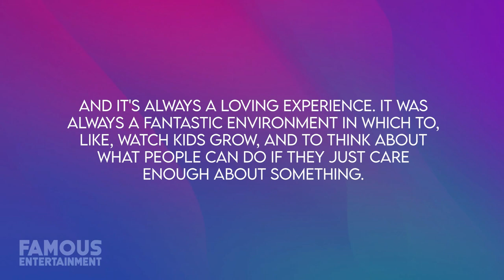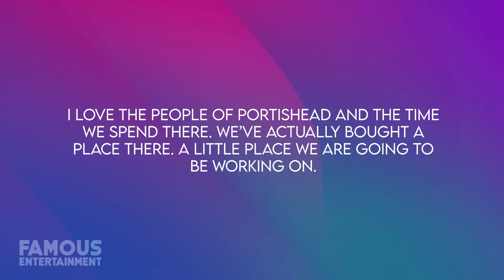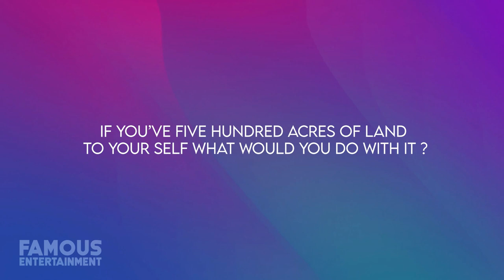Kelsey Grammer's LUXURY Mansions: From Malibu to Britain & Hidden Catskills Retreat! | HOUSE TOUR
Join us as we tour the luxurious homes of Emmy-winning actor Kelsey Grammer! From the glitz of Hollywood in his former Malibu estate to his serene escape in the Catskills, and now his recent acquisition in Britain, dive into the lavish life of this iconic actor. 🏠✨

Dive deep into the Malibu mansion, frequently showcased on 'Real Housewives of Beverly Hills'. Discover Kelsey's secret retreat in the Catskills and his plans for his newest property in Britain. Kelsey's homes are as captivating as his illustrious career! 🎭

Timecodes:
0:00 - INTRO
0:25 - MALIBU ESTATE (FORMER)
2:45 - LONGTIME HOME IN CATSKILLS
4:45 - BUYS HOME IN BRITAIN
6:30 - Conclusion & Wrap Up
6:55 - End Credits/Outro